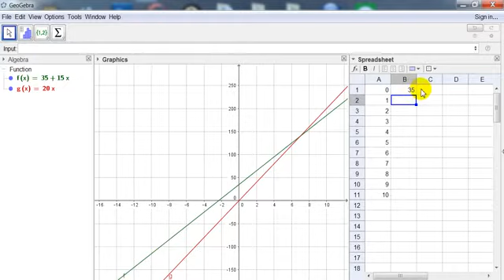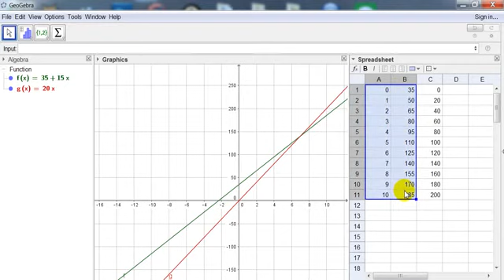การสำรวจจุดคุ้มทุนในการขายสเลอปี้ด้วยฟังก์ชันแบบ2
STEM มัธยมปลาย 2560 Day1_2